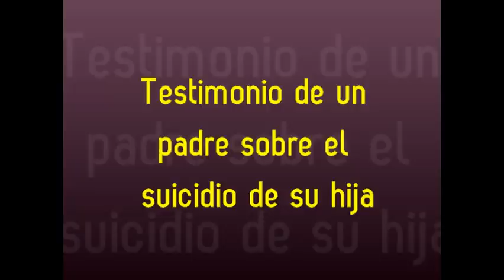Testimonio De Un Padre Sobre El Suicidio De Su Hija con Gaby Machuca